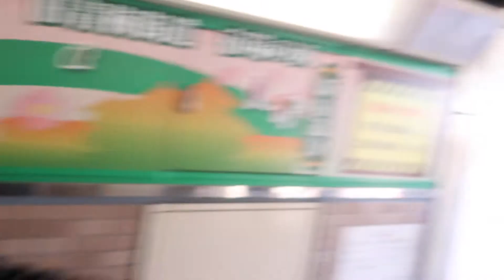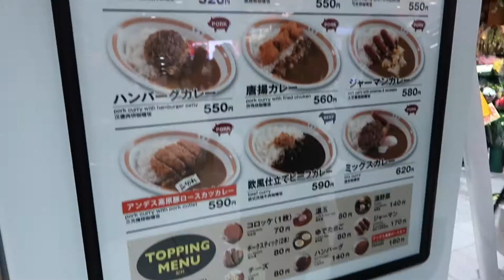GETTING LOST IN TOKYO + EATING MORE FOOD | Japan Travel Vlog - Day 5 | maD1x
Leave some video requests down below if you have any!!